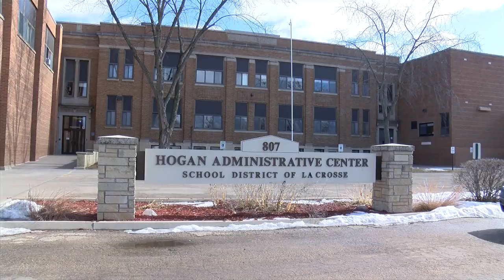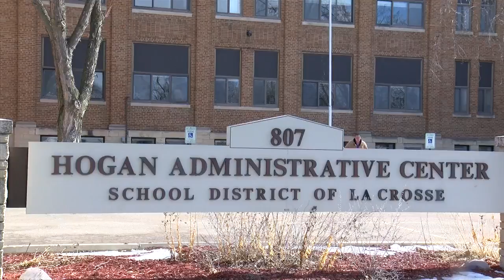Superintendent finalists stand apart from the pack